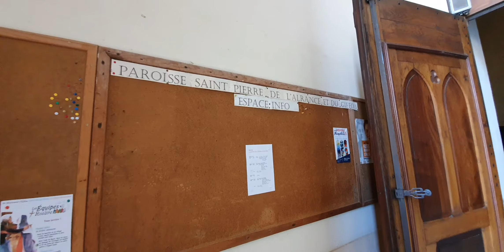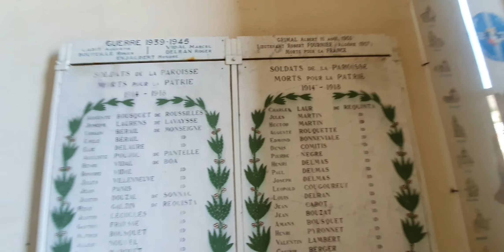REQUISTA, Église Saint Pierre de l'alrance et du giffou, dans l'Aveyron, France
Requista